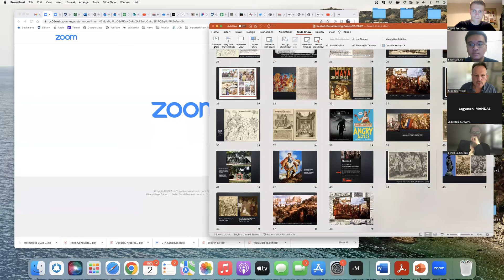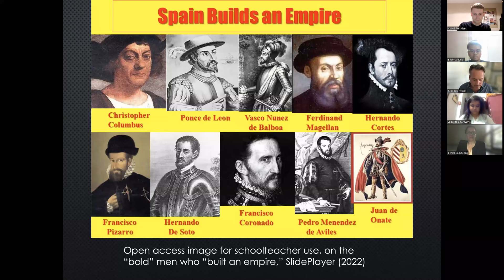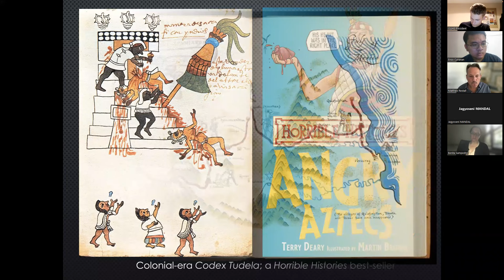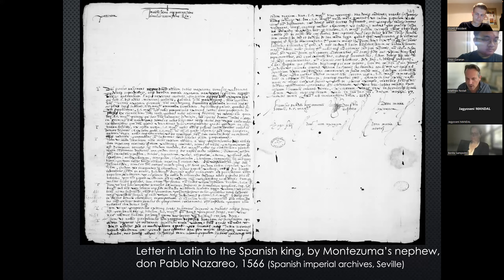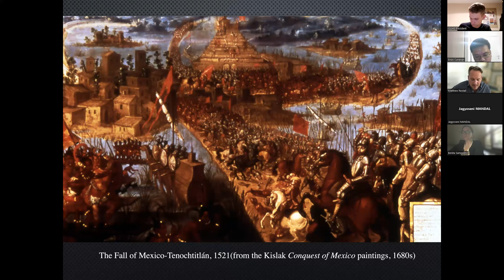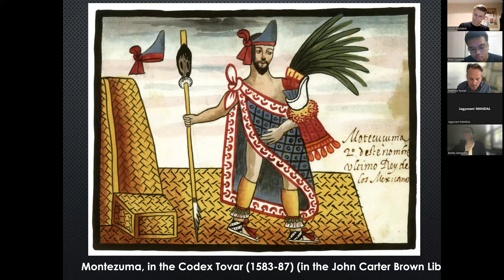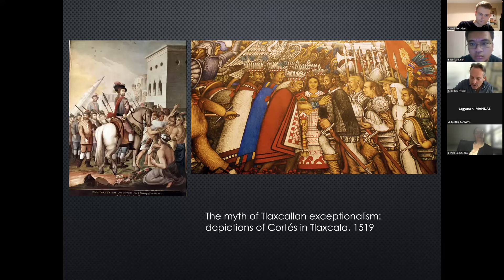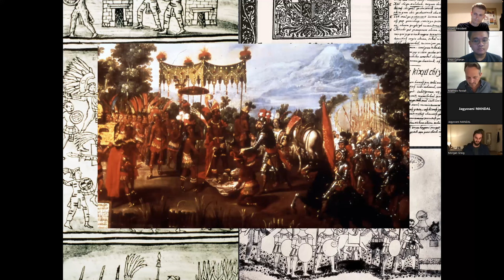Can the Conquistadors Be Decolonized? - Matthew Restall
Professor Matthew Restall from Penn State University joined Oxford University History Society to discuss competing narratives of the Spanish Conquest, and the possibilities of uncovering an indigenous history of the invasions.

Conquerors control narratives.  We know this well, and yet in the case of the Spanish Conquest—as it is traditionally called—we have for five centuries accepted without question the narrative that they created.  Why have we done that?  What was their narrative?  What really happened in those much-fabled years?  And how can we uncover an Indigenous history of the Spanish invasions of the Americas?

Matthew Restall is Edwin Erle Sparks Professor of History and Anthropology, and Director of Latin American Studies, at the Pennsylvania State University.  British-born, educated at Oxford and the University of California, he grew up in Spain, Venezuela, and East Asia, before settling in the United States as a professional historian.  He has written some thirty books and eighty articles and essays on Maya history, on the Spanish Conquest, on Indigenous and African experiences in Spanish America, and—contrastingly—on popular music.  His best-known books are Seven Myths of the Spanish Conquest (2003 and 2021) and When Montezuma Met Cortés: The True Story of the Meeting That Changed History (2018).